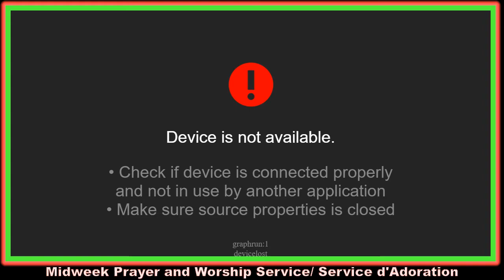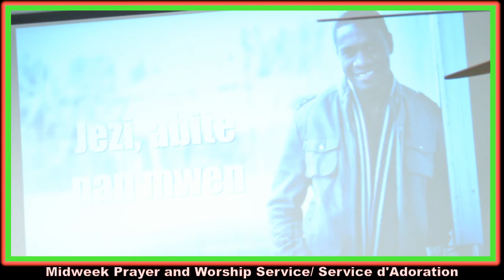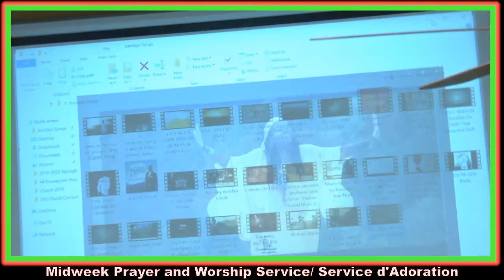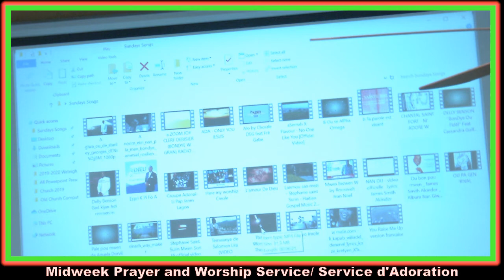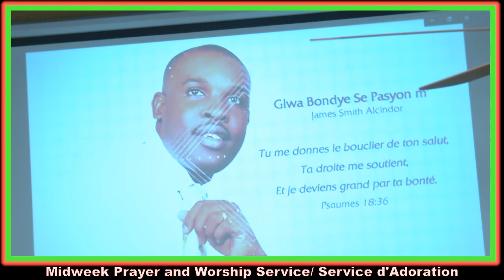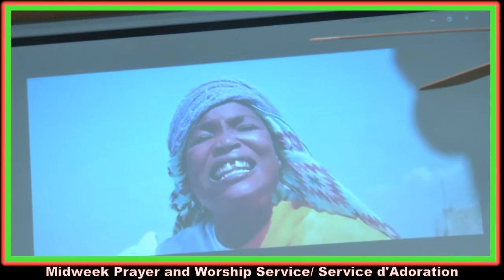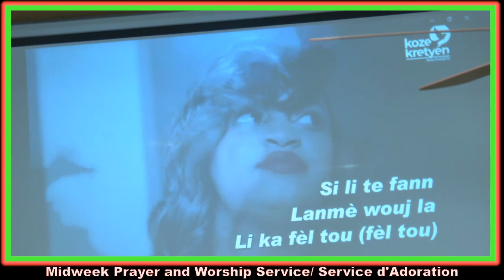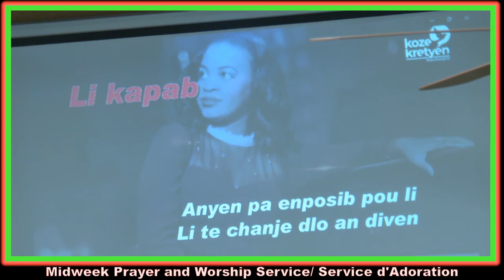Walk By Faith International, Missionary Church
Eglise Missionnaire Internationale, Marcher Par La Foi
6400 Airport Road, Suite E
El Paso, Texas 79925

A multicultural community church that glorifies God through passionate worship, fervent prayer, faithful application of scripture and sincere fellowship.